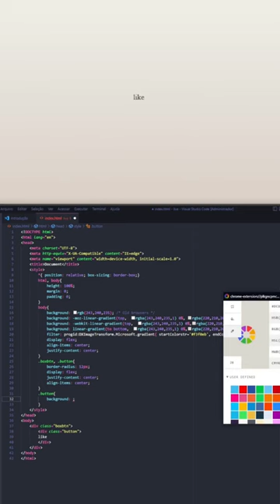Mini Ui Kit - Botões On Off em Html e Css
In this video, we're going to show you how to create a mini Ui kit in HTML and CSS. This mini Ui kit will let you control a button's on/off state using simple HTML and CSS code.

If you're looking to create a basic Ui kit for your web project, then this video is for you! We'll cover everything you need to know to create a mini Ui kit in HTML and CSS. By the end of this video, you'll have everything you need to create a basic Ui kit that you can use in your own projects!